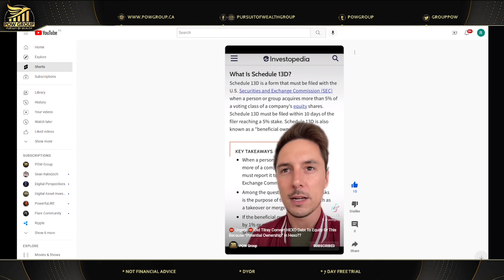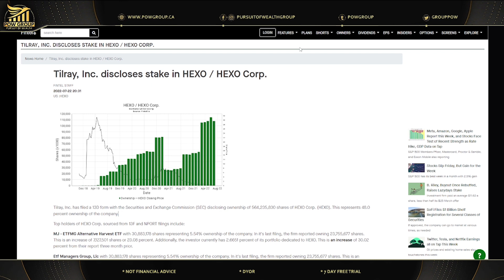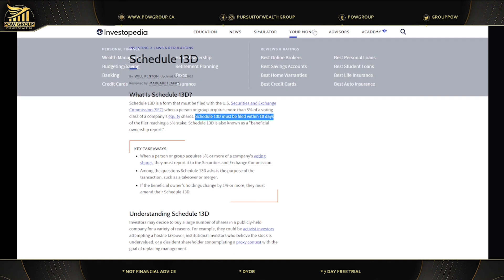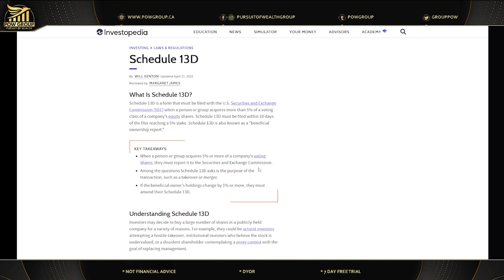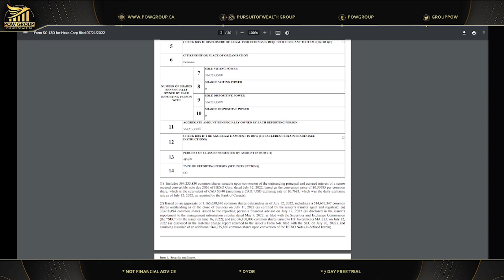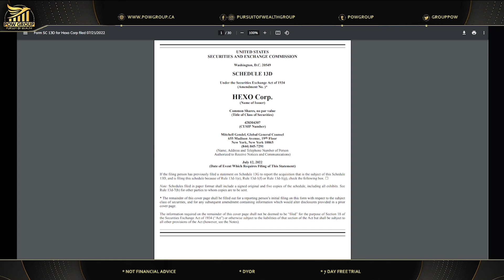🚨 Did Tilray Actually Convert HEXO Convertible Note/Debt Into Equity? Schedule 13D Filing Update 🚨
Did Tilray Brands actually convert HEXO Corp's convertible notes and debt into equity? Did Tilray buy hexo? What does the schedule 13D form actually mean? Tilray & HEXO stock updates  for Monday July 25th, 2022.